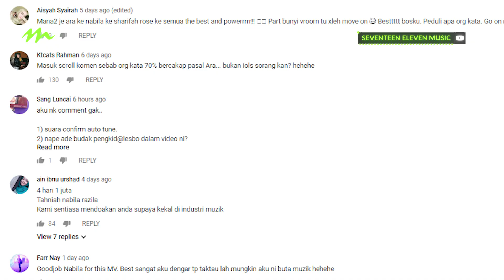Peminat tonton MV ‘Vroom Vroom’ sebab Ara Johari, bukan Nabila Razali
PENAMPILAN penyanyi Ara Johari dalam video muzik (MV) lagu terbaharu Nabila Razali berjudul Vroom Vroom ternyata mencuri perhatian netizen.

Rata-rata penonton meninggalkan komen memuji gaya lakonan Ara yang dilihat lebih santai dan bersahaja.